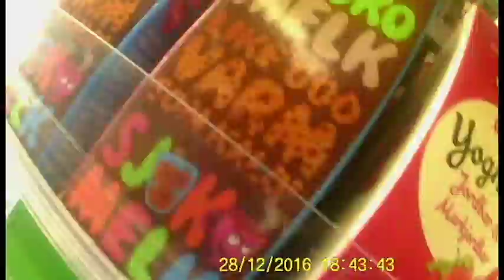Theodors tur i butikken